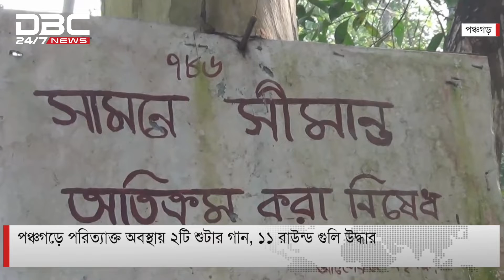ডিবিসি সংক্ষিপ্ত সংবাদ